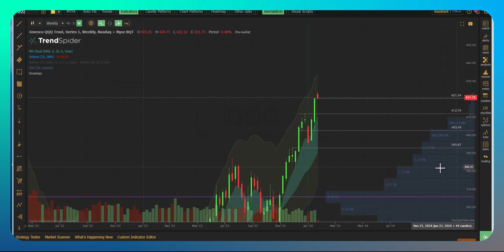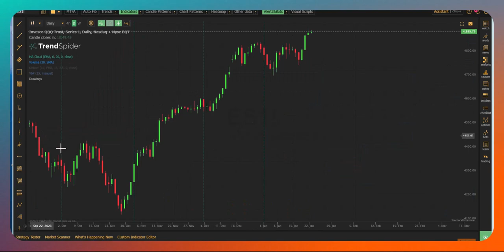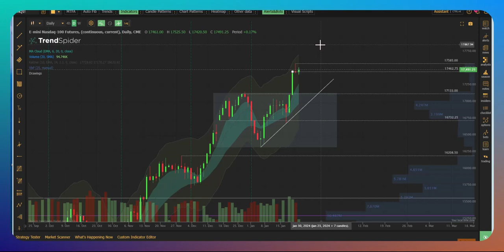Mega Tech on Tap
Trade at key levels and don't overthink it.

Purchase my book from Amazon

Join a new combine at Topstep using this link and trade live with me on TopstepTV on YouTube

Also, join the free discord channel from @PlaceYourTrades for live trading updates and important market data

EventContracts are fixed risk, fixed reward - Learn about them
Choose your price and strike for as little as $0.25 and make up to $20 by the end of day for each contract you trade
@PlaceYourTrades is the place to learn these and trade them

TRADER FUNDING from @TopstepOfficial

FIND ME EACH DAY
On Topstep Discord TRADER FUNDING from @TopstepOfficial
The Private Discord channel of thetradingbook.com at the Silver level membership
The  @Benzinga  pro platform

Charts by  @TrendSpider, @Metastock and @MotiveWaveSoftware
Analytics by  @JarvisAlerts @menthorq  @investiquant @Sentimentrader  @mayhem4markets  @Traderade

On Sirius Business Radio with Janet Alvarez

At @investorsbusinessdaily
On @Twitter and @StockTwits as @AnneMarieTrades

My Facebook page is a combination of personal and business information

Best Books (besides mine =)...
THE TRADING BOOK from Amazon

1.  Trading in the Zone: Master the Market with Confidence, Discipline, and a Winning Attitude by Mark Douglas
2.  Technical Analysis of the Financial Markets: A Comprehensive Guide to Trading Methods and Applications by John J. Murphy
3.  Best Loser Wins: Why Normal Thinking Never Wins the Trading Game – written by a high-stake day trader by Tom Hougaard
4.  Trading Price Action Reversals: by Al Brooks
5.  Trading Price Action Trading Ranges: by Al Brooks
6.  Trading Price Action Trends: by Al Brooks
7.  Charlie D.: The Story of the Legendary Bond Trader by William D. Falloon
8.  Candlestick Charts: An introduction to using candlestick charts by Clive Lambert
9.  The New Market Wizards: Conversations with America's Top Traders